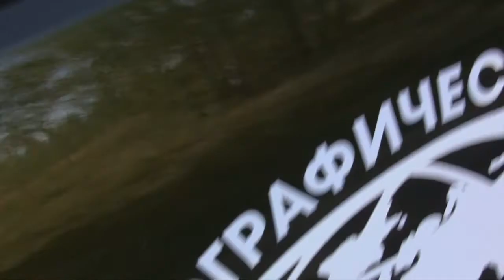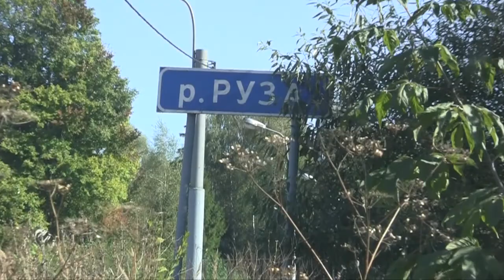Автопробег «НАШИ ИСТОКИ» ч.1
Фильм первый. Устье реки Исконы, Рузы и Вешенки. Почти до Звенигорода.

21, 23 и 25 Сентября 2017 г. Московское областное отделение Русского географического общества и Всероссийское общество охраны памятников истории и культуры провели исследовательский и историко-культурный автопробег по притокам Москвы-реки от Можайска до Москвы.

Участники автопробега сделали 5 небольших фильмов, в которых рассказали о своем путешествии, начиная с Можайского района и до Москвы: